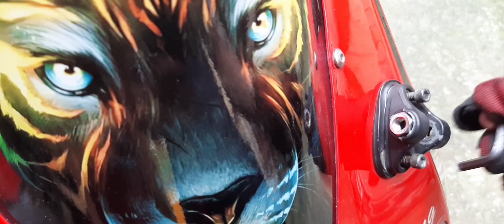VERSION NG Z200S 1ST GENERATION